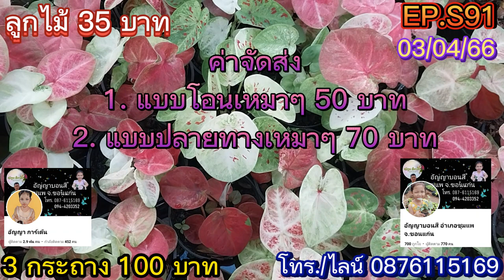EP.S91 เปิดตู้ใหม่ลูกไม้ 35 บาท 3 กระถาง 100 โทร.0876115169 วันที่ 03/04/66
กดเพื่อแอดไลน์